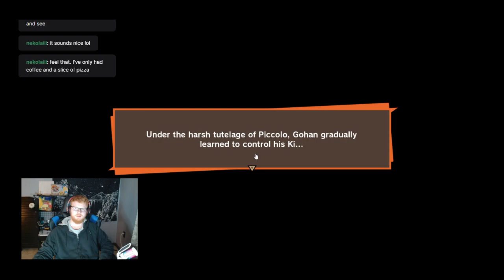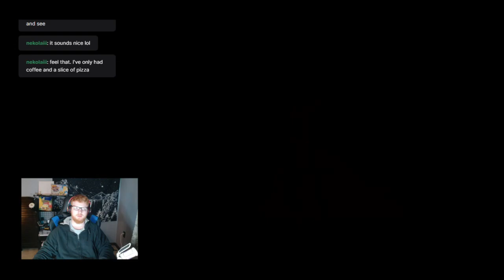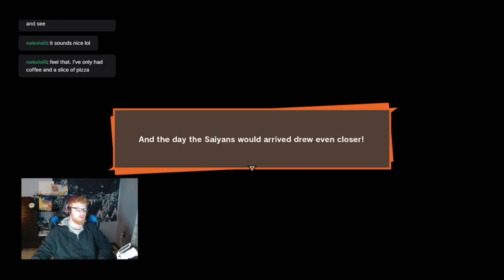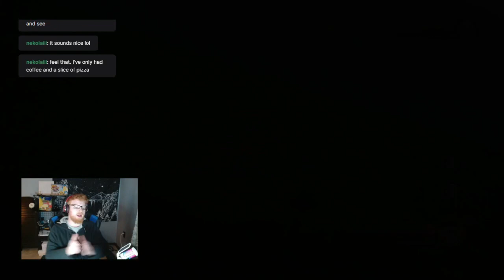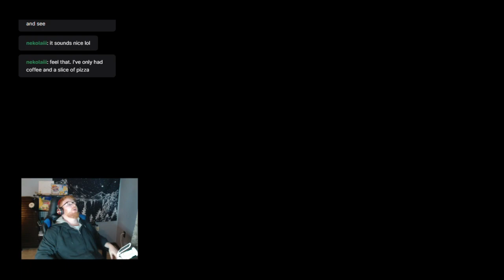Dragon Ball Z: Kakarot Episode 3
Episode 3 of the amazing adventures of the DBZ crew